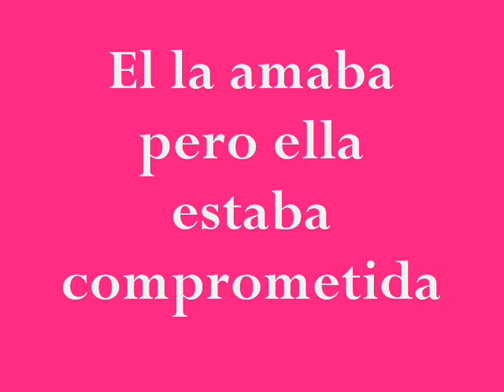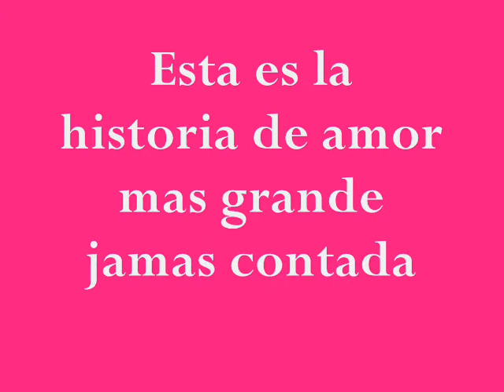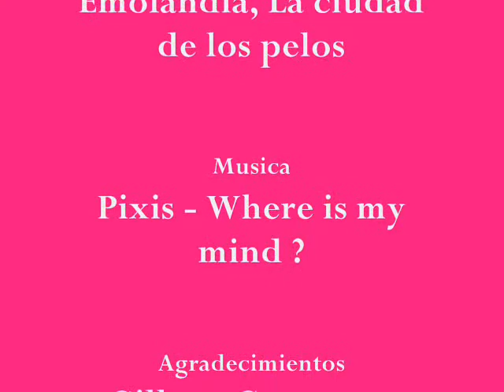Fulanito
Video de amor de Fulanito y Fulanita